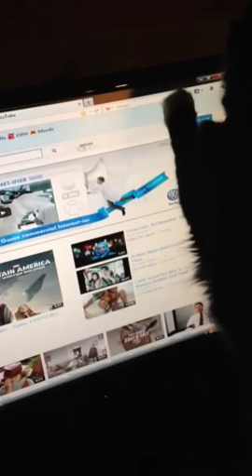Cat Chasing Mouse on Screen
My cat won't leave me alone when I'm on the computer..